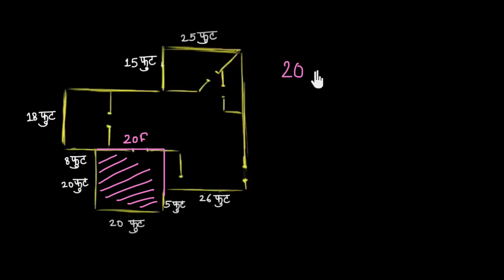क्षेत्रफळ शाब्दिक उदाहरण - घराचा आकार | SCERT Maharashtra